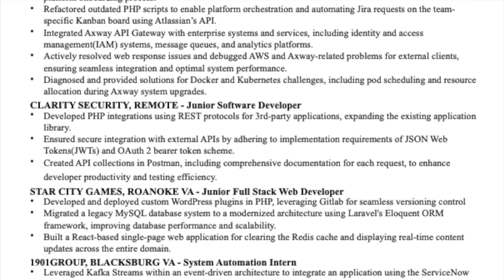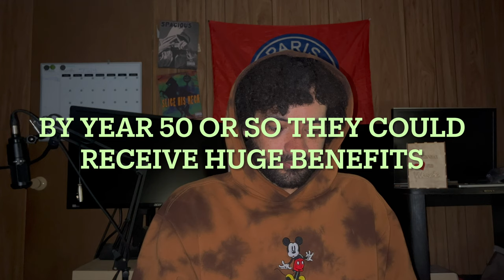Your Future Is In Here: A Digital Transformation & A Decentralized Data Marketplace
In this video, we explore groundbreaking concepts that could shape our future...

🌟 To own the exclusive rights to "Dick Appointment" ft AI Drake visit here 🌟

🌟 To own the exclusive rights to some of my other work go here 🌟

I believe this is just the beginning of having crucial conversations about our digital future.  What key aspects did I miss?  What other elements do you think should be included in a potential Digital Transformation Act document?  Which of my song previews did you like most?

⏱️📌 Timestamps 📌⏱️
Introduction 00:00:00
A student debt solution 00:01:32
My education 00:03:00
My resume & about me 00:03:34
My music goals 00:05:35
(Song)Lightning Strike 00:12:58
What’s in this video 00:13:40
Digital Transformation Act start 00:14:40
Founding Fathers Docs 00:15:00
Proper representation 00:16:04
War example 00:18:32
Brand ambassador task 00:20:12
Political structure outdated 00:22:09
Technical exam 00:24:10
(Song)How Come 00:25:40
Terms of service 00:26:04
Everything incentivized 00:26:50
Data privacy 00:28:18
Bitcoin & Smart contracts 00:31:27
DMV example 00:32:47
Digital voting 00:33:20
Investing in our democracy 00:34:40
Taxes 00:36:17
(Song)Ass Cheeks..? 00:38:13
AI regulation 00:39:18
AI agents investing in us 00:40:00
What’s after bitcoin 00:43:12
Decentralized Data Marketplace start 00:47:50
Where to build it 00:50:30
Metakovan and beeple 00:51:25
Blockchain and internet 00:53:00
Centralized vs Decentralized data collection  00:54:30
AT&T hack 00:56:15
Decentralized security & online order 00:57:08
User control 00:58:15
Beneficial for businesses 01:00:32
Data Economy(Christmas) 01:02:18
Distribution of value(restaurant) 01:03:40
Data collection innovation 01:05:36
Data quality 01:06:30
Regulations 01:07:20
(Song)Superman 01:09:09
Challenges 01:09:40
Social media 01:13:06
Regulation uncertainty 01:14:55
Basic Human Income 01:17:00
Fueling medical innovation through AI 01:20:44
Outro 01:22:37
(Song)A Star 01:25:53